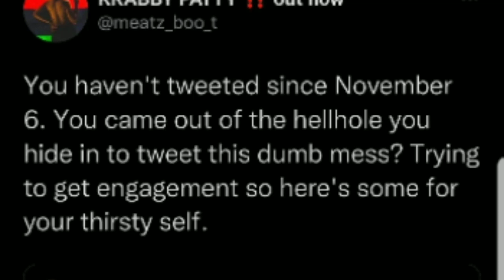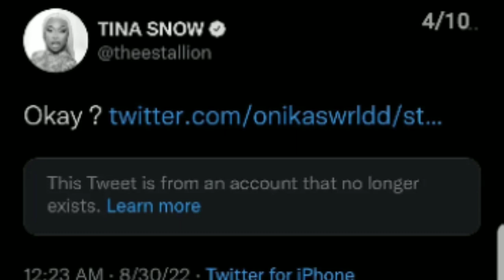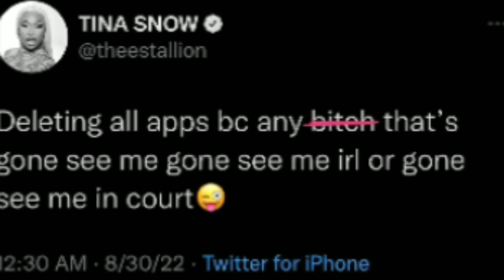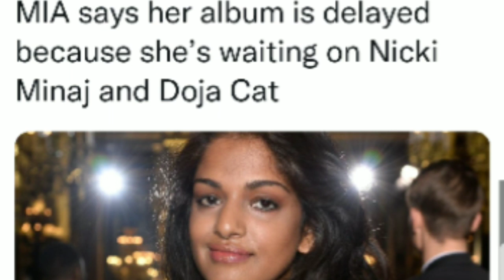Nicki Minaj &M.I.A, Meg Thee Stallion Hate Needs to Stop,Dojacat,DaBaby Canceled ,Danileigh X Fab